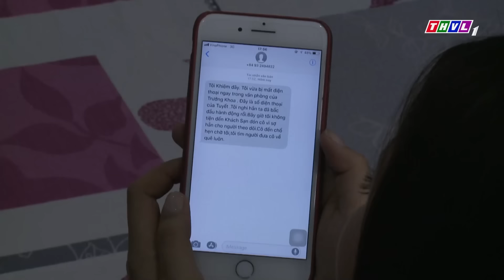MẸ "UNG THƯ" KHÓC NẤC KHI CON RUỘT TỪ CHỐI ĐIỀU TRỊ MIỄN PHÍ | PHIM VIỆT NAM 2023 | PHIM VIỆT THVL